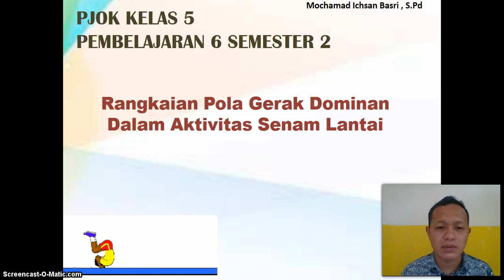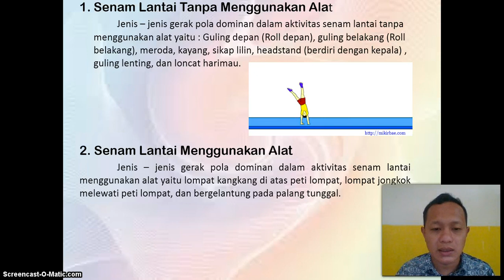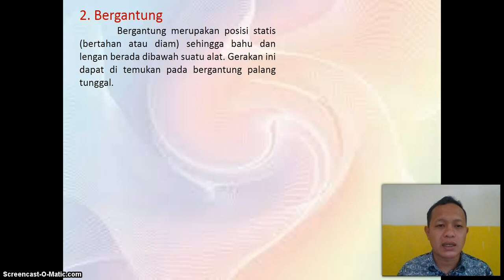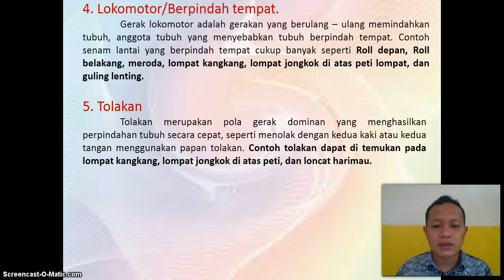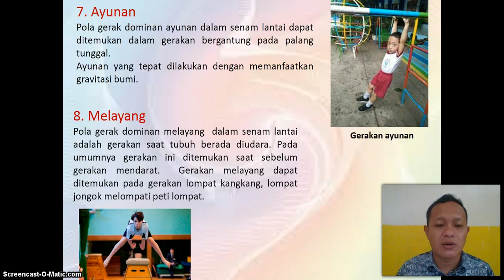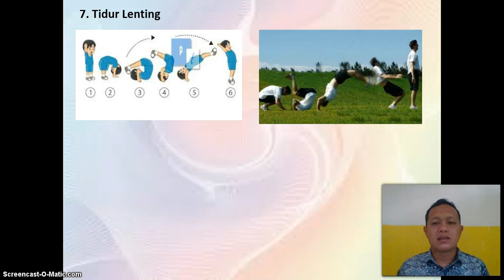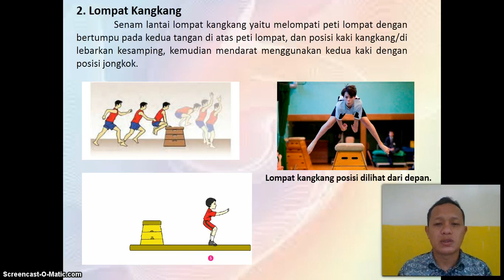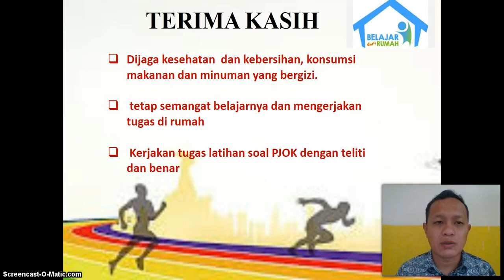BelajarbersamaSUKMA: Kelas 5 MI Islamiyah | PJOK | Pola Gerak Dominan Dalam Senam Lantai